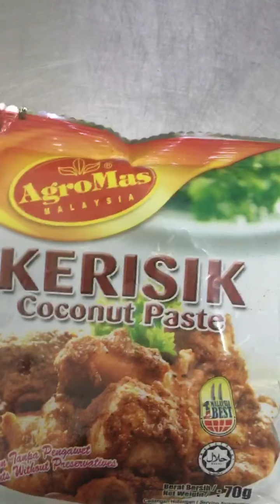Resipi Daging Masak Hitam (Snapchat/Insta Story)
Resipi mudah untuk memasak Daging Masak Hitam.

Sekiranya anda terlepas ini adalah bahan :
- Serbuk Daging Masak Hitam
- Kerisik
- Kicap Manis
- Bawang Besar, Bawang Putih, Halia (Blend)
- Bawang Besar, Bawang Putih, Halia (Slice)
- Daging (Slice)